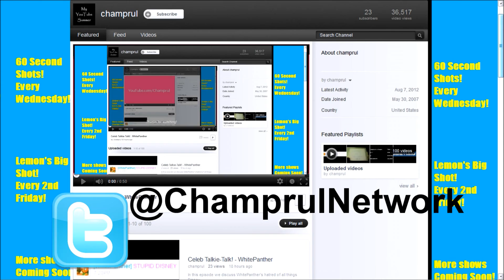Lemon's 60 Second Shot! - Tahj Mowry!?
In this episode we discuss where Tahj Mowry is now!